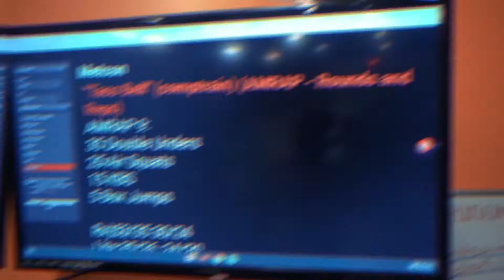A Day at CFSV